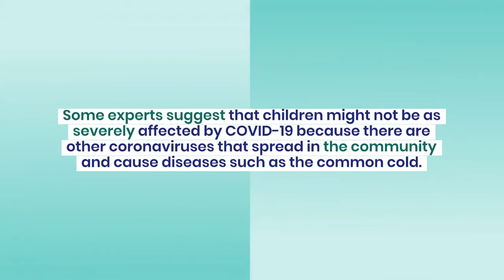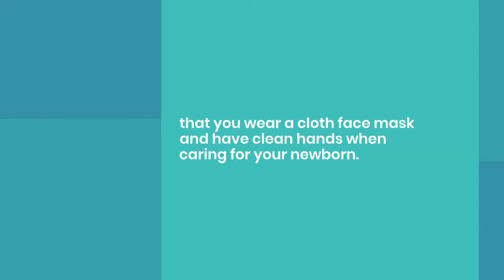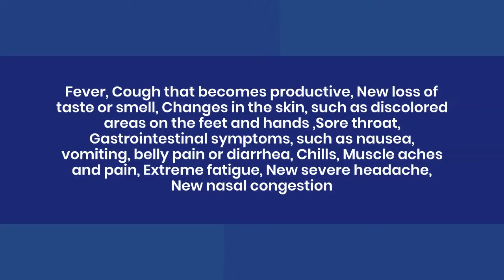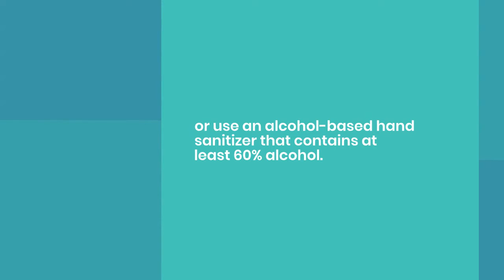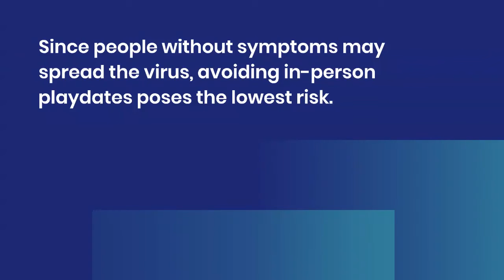Why do children react differently to COVID-19? and How are babies affected by COVID-19?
Welcome to Baby Mandy Mae!  | We provide you with the best advice from specialists and international and health organizations in order to help you keep your child safe, and help you to know the medical developments in the field of children.

here I will remove them.